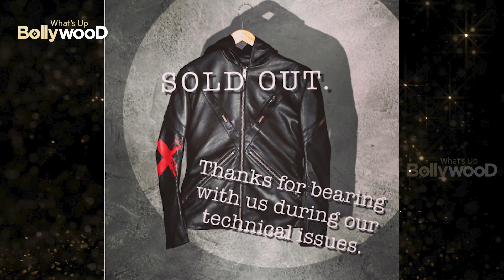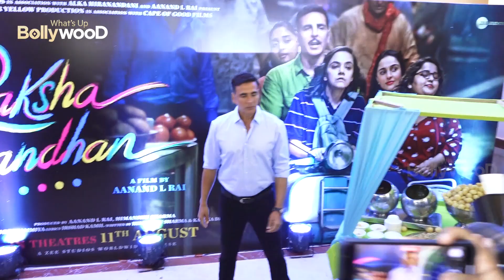Aryan Khan to Priyanka Chopra Celebs who got massively trolled for launching super expensive